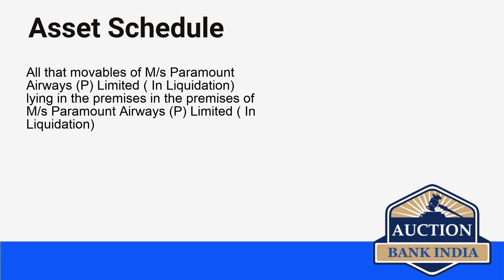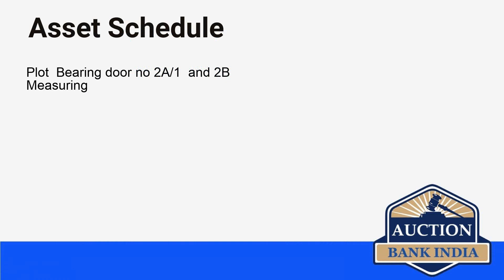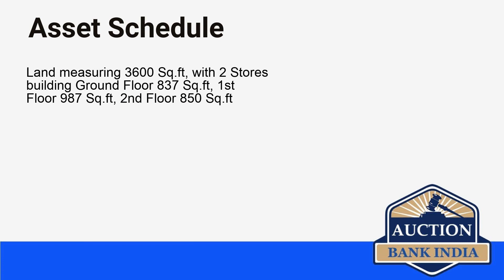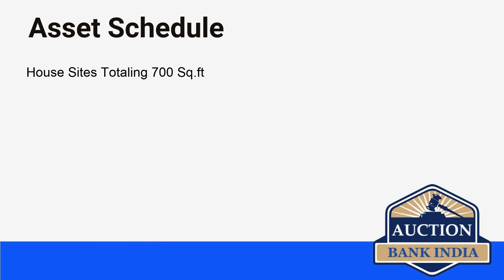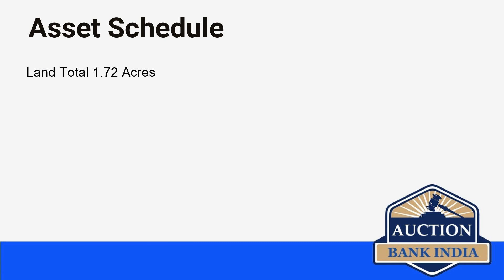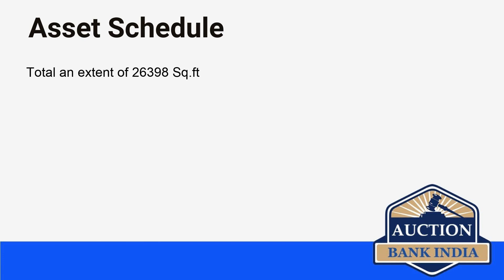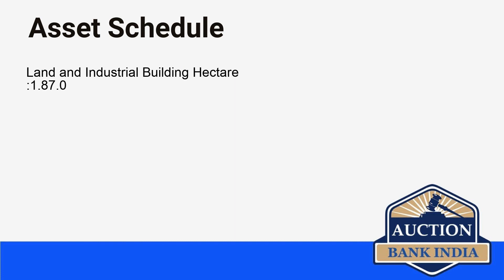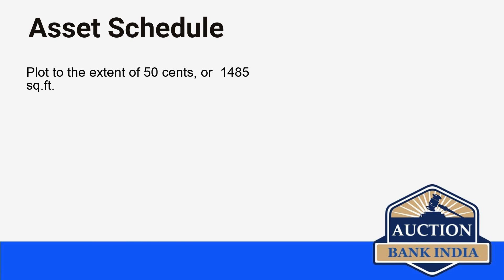List of Bank Auction Properties in Tamil Nadu on 18th September 2021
Tamil Nadu area wise bank auction properties details are given below

Aruna Nagar
Vengur
Thirumangalam
Tirupattur
Keeraithurai
Tirupur
Sriperumbudur
Tiruchirapalli
Madhavaram
Seelapadi
Padur
Thiruporur
Savariyarpalayam
Mullipadi
Thottanuthu
Pillaiyarnatham
Pillayamatham
Pallapatti
West Ramanthapuram
palani
Avinashi
Pillaiyamatham
Sinthalagundu
Kalkulam
Andipalayam
Periyakuppam
Milakarani
Aathikulam
Tallakulam